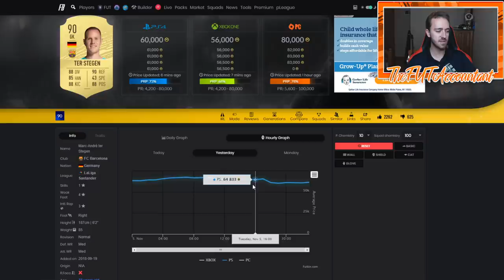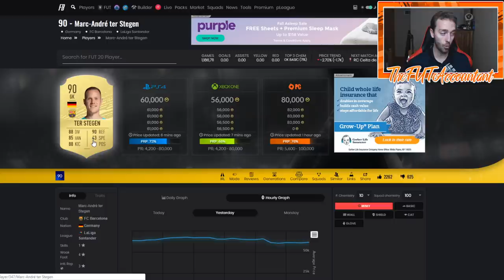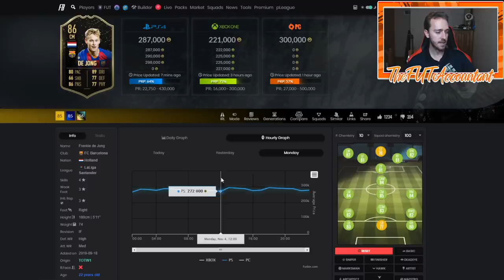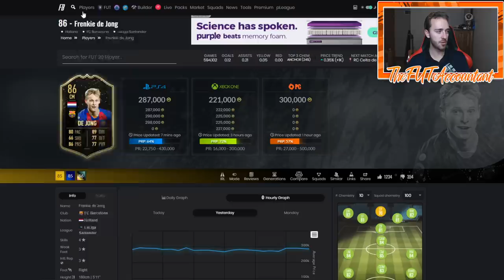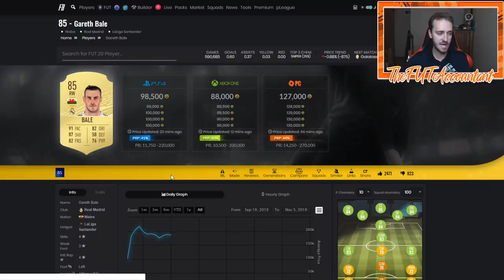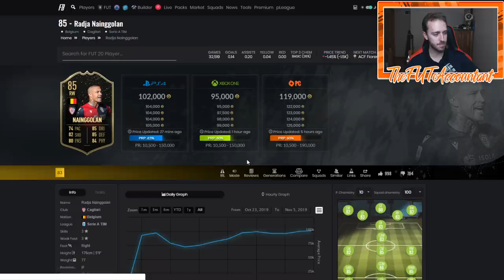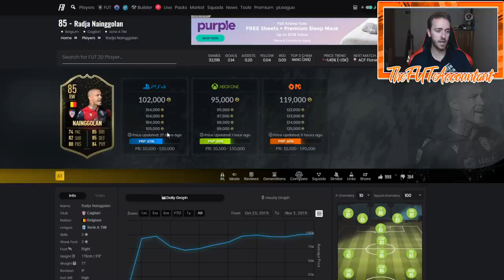THURSDAY FLIPPING INVESTMENTS THIS WEEK! FIFA 20 Ultimate Team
Taking a look at Thursday Flipping investments for this week!